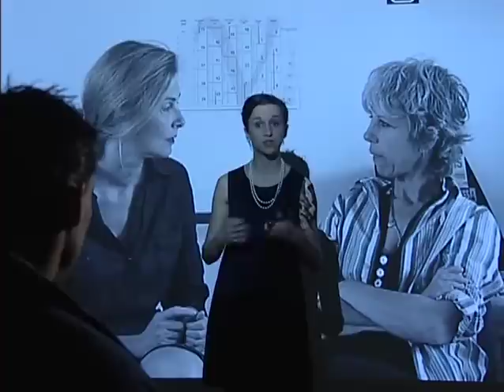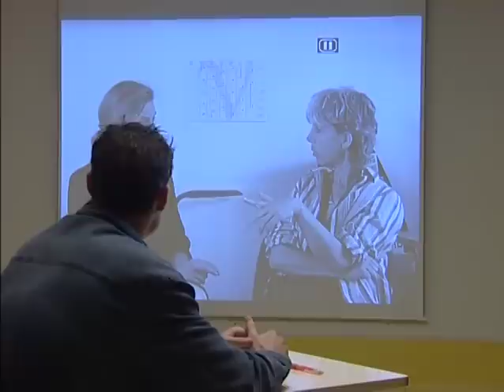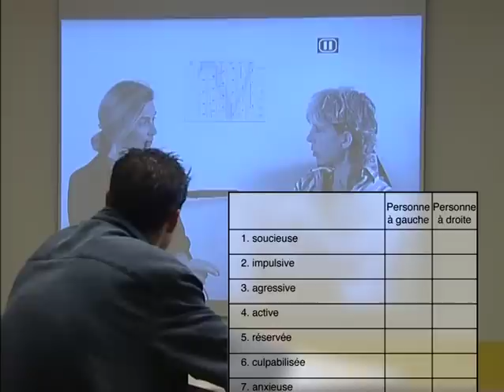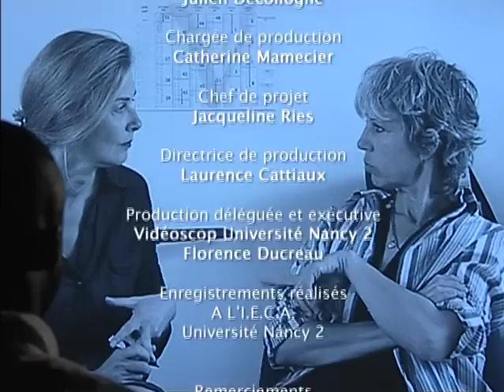Je vois ce que je crois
Les effets de la catégorisation